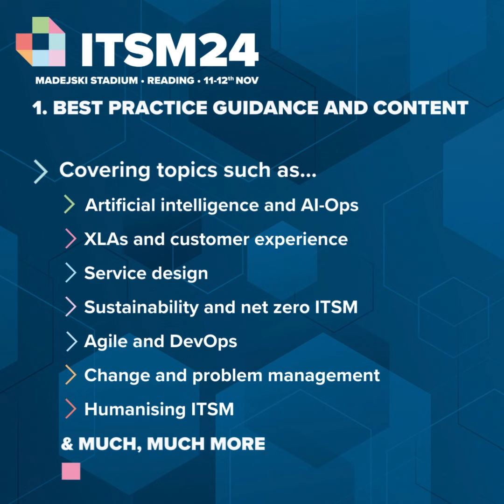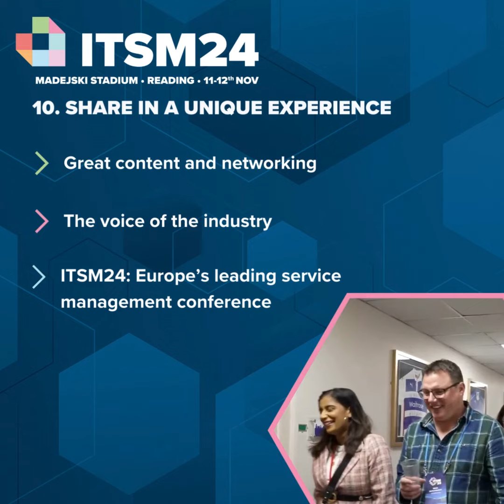10 Reasons to attend ITSM24!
ITSM24, our annual Conference & Awards, returns to Reading on 11-12th November 2024.

With more than 50 presentations from across the industry plus the Professional Service Management Awards, ITSM24 offers a plethora of great content, discussions and networking opportunities.